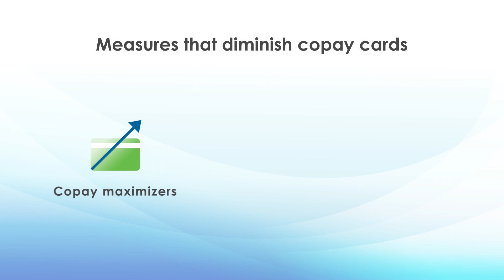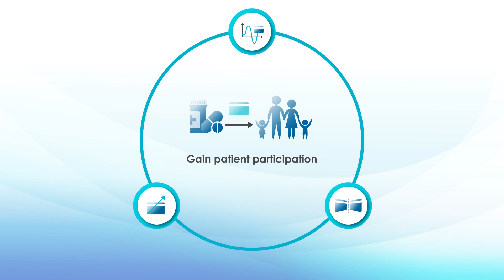TrialCard's Co-Pay Accumulator Program Solutions